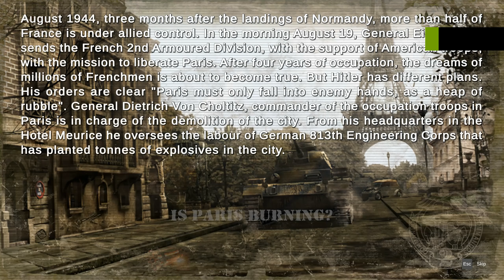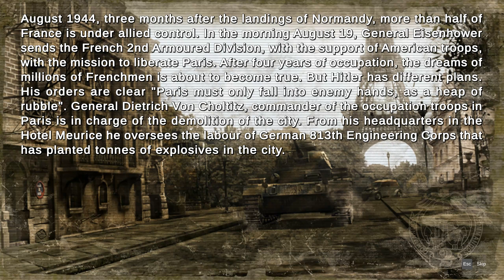Commandos 2 men of Courage.(Remastered) Mission 10 Is Paris Burning ? part 1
Commandos 2 Men of Courage. Follow on from commandos Behind enemy lines and beyond the call of duty. Another pc classic played through with bonus locations.

Here we have the Remastered version. Pc.